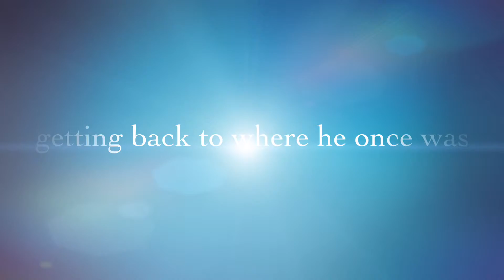Crash's Come Back trailer (edited)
Here's another trailer for a future project I'm working on.(edited)